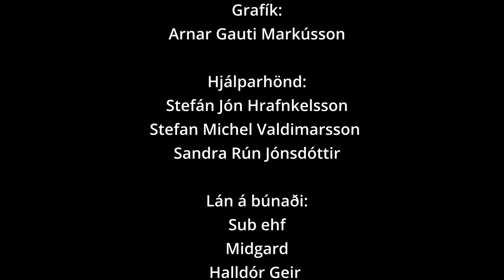Jól á Midgard 2020 - Rangæingar í sviðsljósinu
Jól á Midgard 2020

Hljómsveitina skipa:
Árni Þór Guðjónsson - Gítar
Óskar Þormarsson - Trommur
Sigurgeir Skafti Flosason - Bassi
Sigurður Einar Guðjónsson - Hljómborð/strengir
Sandra Rún Jónsdóttir - Trompet

Söngvara:
Elísabeth Lind Ingólfsdóttir
Valborg Ólafsdóttir
Einar Viðarsson
Miðtúnssystur
Bjarni Guðmundsson
Magnús Haraldsson
Maríanna Másdóttir
Rebekka Katrínardóttir
Hljóðupptökur og hljóðvinnsla:
Arnar Gauti Markússon

Myndatökur og "live"myndblöndun:
Rebekka Katrínardóttir
Magnús Haraldsson

Eftirvinnsla á myndbandi:
Arnar Gauti Markússon
Rebekka Katrínadóttir

Grafík:
Arnar Gauti Markússon

Hjálparhönd:
Stefán Jón Hrafnkelsson
Stefan Michel Valdimarsson
Sandra Rún Jónsdóttir

Lán á búnaði:
Sub ehf
Midgard
Halldór Geir
Sonic